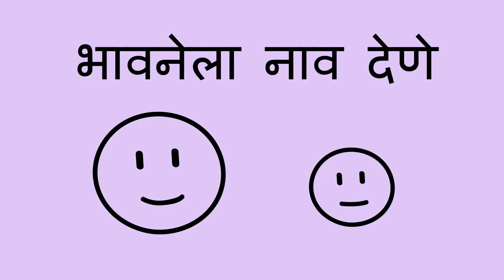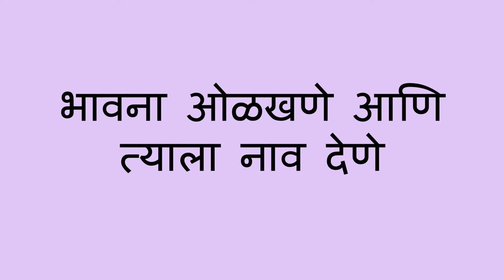भावनेला नाव देणे. - Name the Feeling (Marathi)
तुम्ही मुलांना भावनांची ओळख करून देण्यासाठी, वेगवेगळ्या भावनांवर चेहऱ्याचे मजेदार  हावभाव करून दाखवू शकता. उदाहरणार्थ, आनंदी , दुःखी, खुले, चिडलेले आणि आश्चर्यचकित.

Marathi translation by Kalyani Kulkarni and Runali Avinash Patil. Narration by Runali Avinash Patil.

You can help a child learn about feelings with fun facial expressions for different emotions. For example, happy, sad, silly, mad, and surprised.